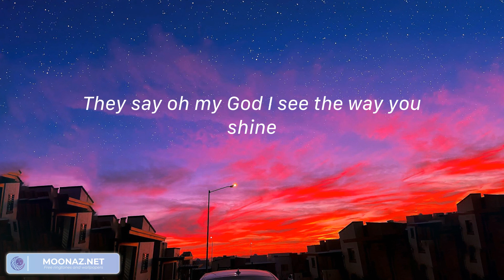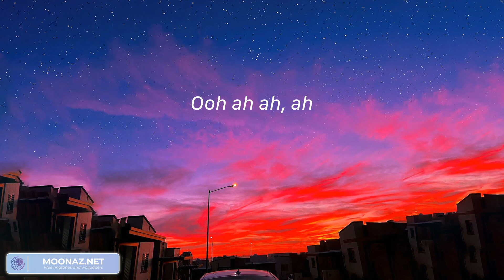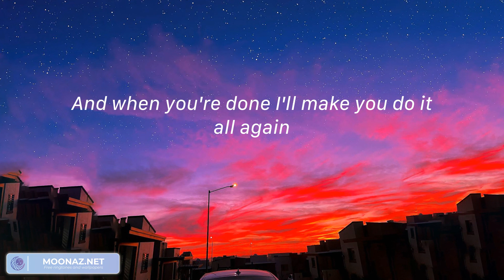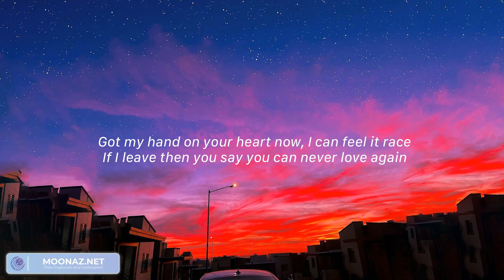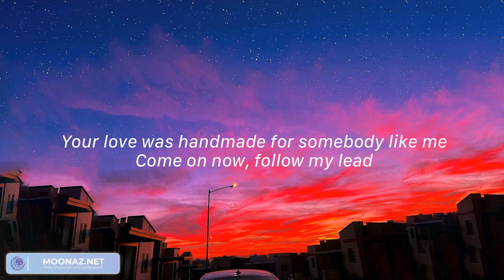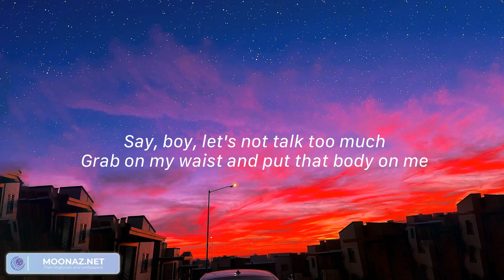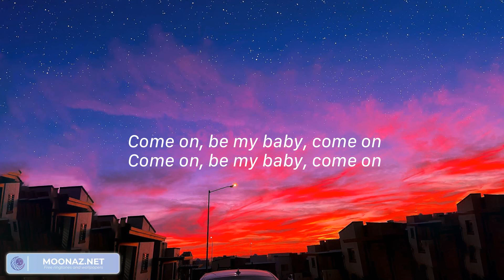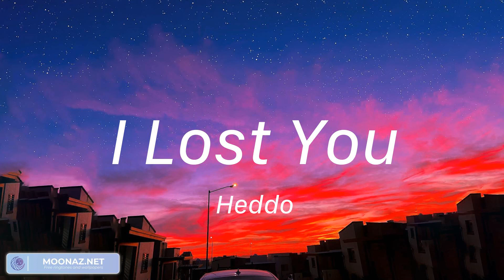Tones And I, Dance Monkey (Lyrics) Rema Selena Gomez, Calm Down, Ed Sheeran, Shape of You, Sia...Mi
1,209,455 views  Jun 6, 2023  UNITED STATES
Tones And I, Dance Monkey(Lyrics) Rema Selena Gomez, Calm Down, Ed Sheeran, Shape of You, Sia...Mix

📜Lyrics Dance Monkey:
They say
They say
They say
All again